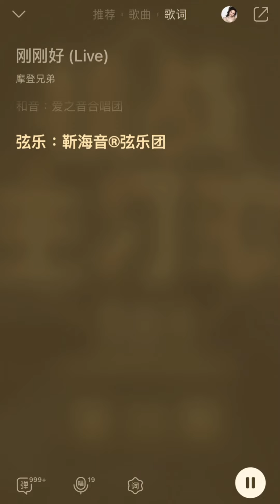《金曲捞》摩登兄弟刘宇宁-刚刚好（Live无损版）